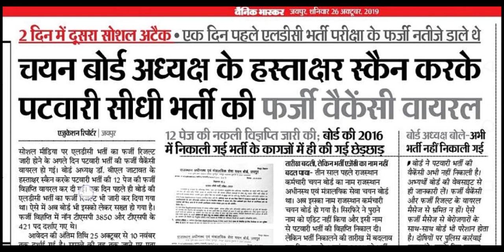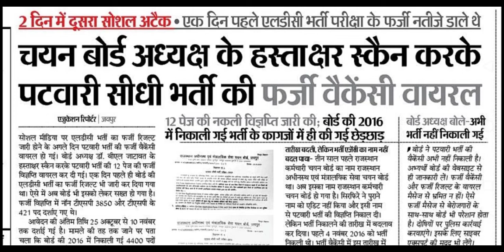चयन बोर्ड अध्यक्ष के हस्ताक्षर स्कैन करके पटवारी की भर्ती की फर्जी वैकेंसी वायरल